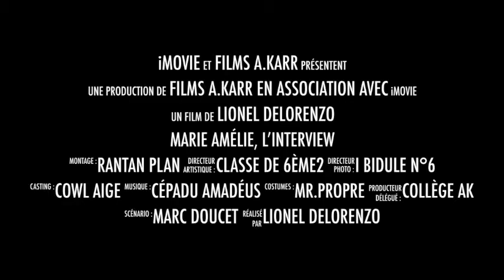CDJ 2016 - Rencontre avec Marie-Amélie Lefur